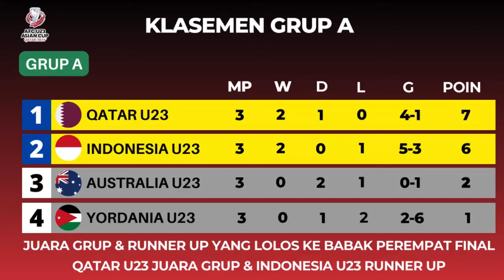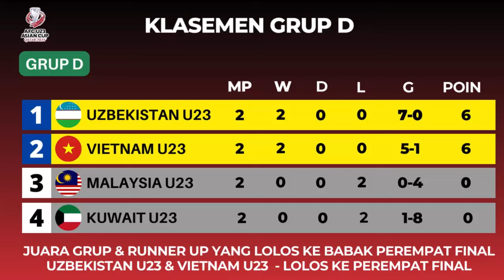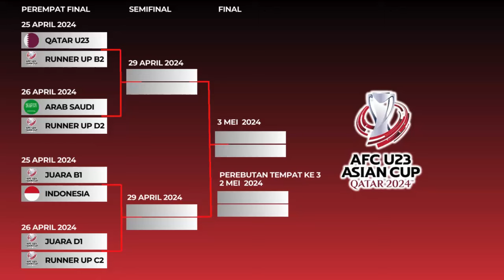Hasil Piala Asia U23 2024 hari ini - Yordania U23 vs Indonesia U23 - Indonesia U23 Lolos ke 8 BESAR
Hasil Piala Asia U23 2024 hari ini - Yordania U23 vs Indonesia U23 - Cetak Sejarah - Indonesia U23 Lolos ke 8 BESAR

Berikut hasil Piala Asia 2024 Match day 2, Minggu, 21 April 2024
Yordania U23, 0-2 Indonesia U23
Qatar U23, 0-0 AUstralia U23

AFC U23 Asian Cup 2024
piala asia U23 2024
hasil piala asia U23 2024 Terbaru
hasil piala asia U23 2024
hasil piala asia U23 2024 Qatar
hasil piala asia U23 2024 hari ini
hasil piala asia U23 2024 indonesia
hasil AFC U23 Asian Cup 2024
hasil timnas indonesia U23
JAdwal Piala Asia U23 2024 Live
piala asia U23 2024 QAtar
timnas indonesia U23
piala asia U23 qatar 2024
Sepakbola
shin tae yong
afc U23 asian cup
berita timnas indonesia hari ini
jadwal piala asia U23 hari ini
jadwal piala asia U23 2024 Live RCTI
jadwal Sepakbola piala asia U23 2024
Hasil piala asia U23 2024 tadi malam
Hasil Thailand U23
Hasil Arab Saudi U23
Hasil Jepang u23
Hasil Korea selatan U23
Hasil Vietnam u23
hasil Indonesia U23
PSSI
jadwal bola
hasil Bola
hasil indonesia U23
hasil Qatar U23
jadwal Indonesia U23
jadwal Jepang U23
JAdwal arab saudi U23
jadwal Australia U23
jadwal Iraq U23
jadwal Korea Selatan U23
Jadwal Qatar U23
Jadwal Thailand U23
hasil Yordania U23 vs Indonesia U23
Yordania U23 vs Indonesia U23
Kopral sport
Sepakbola Kopral sport
Liga Champions 2024
hasil Liga Champion 2024 tadi malam
Bagan 8 besar piala asia U23 2024
tim yang Lolos ke babak 8 besar piala asia U23 2024